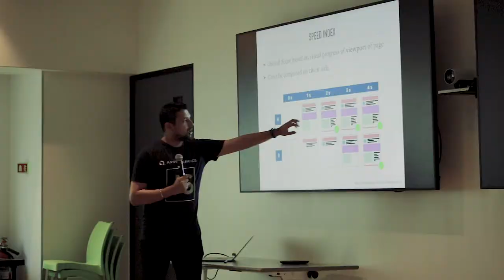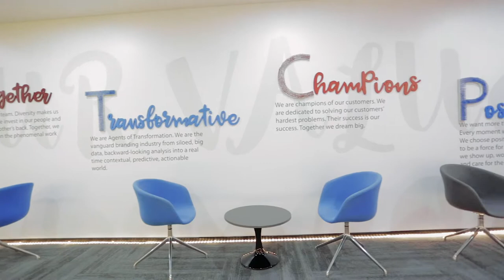AppDynamics - Benefits and Perks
This is part of a series of videos created for AppDynamics Bangalore as part of their Branding. This particular video focuses on Benefits and Perks of working at AppDynamics.